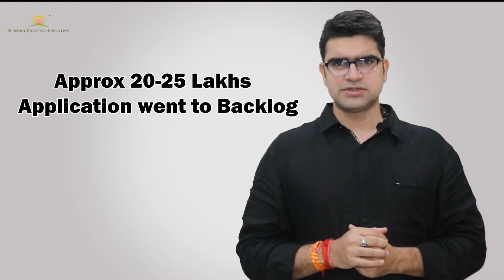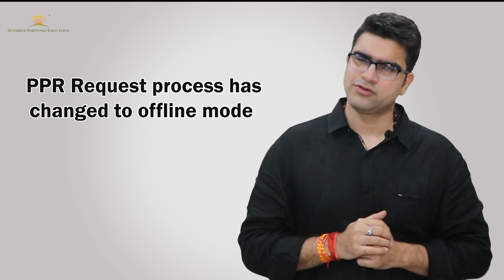Reason Behind Canada Visa Refusal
In this series, we aim to shed light on the common factors that can lead to the refusal of a visa application for Canada. Obtaining a visa to enter Canada is an important step for individuals seeking to visit, study, work, or immigrate to the country. However, visa refusals can be a frustrating and discouraging experience. Our videos aim to help you understand the reasons behind Canada visa refusals and provide guidance on how to overcome them. We discuss the common factors that can contribute to a visa application being denied. We dive into the importance of submitting complete and accurate documentation to support your visa application. We offer tips and strategies to help you prepare for your visa interview. We explore the options available if your visa application is refused, including the appeal process. We share expert advice, tips, and resources to help you navigate the visa application process.

 0:39

Hi, my name is Gunjan Malhotra and i am an Overseas Education Consultant. I am the founder of Sunshine Fortunes Education, an organization involved in guiding Indian students in achieving their dream of studying overseas in countries like USA, UK, Australia, Canada, Germany, New Zealand, France and many more. He has gained education from top-ranking universities in the UK and France and has a good amount of work experience working with multinational companies.

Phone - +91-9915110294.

The credit of video production to our Media team: Mr. Hariom Kumar

SEO is done by our digital marketing team: Mr. Vishwajeet Singh